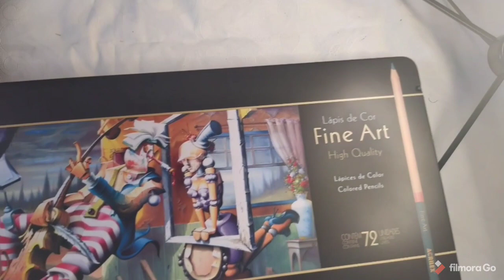Mostrando meus materiais ✏️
Eaii pessoal tou com mais um vídeo aqui pra vocês ,espero que gostem .

Tou vendo como vai ser os dias que eu vou posta o vídeo ok .